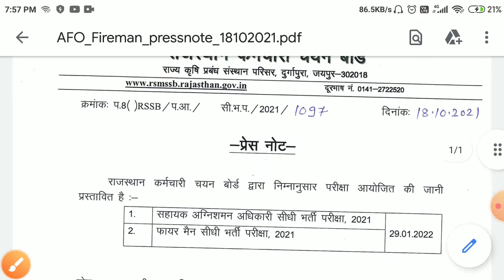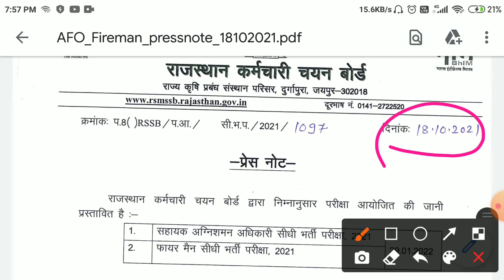fireman exam date 2021/rajsthan fireman exam date today news /fireman cut off/fireman exam date